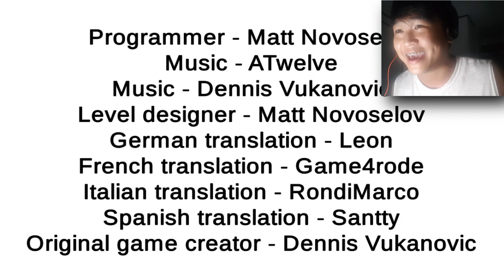SLENDRINA'S BACK WITH A NEW GAME!!!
Memoriess are flowing back into me again... feels like a past half of a decade by now qwq

In this video, I attempted to play a Slendrina game that takes place in none other than the basement... the fricking basement! It doesn't get a lot worse than this, the deeper we go.

I would honestly call this one a fanmade game that is not official to the original games, the original game developer of the series... "DvLoper" made.

Other than any other smol criticisms I point out throughout the video, I just realized it now how the fact that this short inspirational-crafted game was created from a small team just amazes me. And other than any of that, they would have done a great job working on it just to make it possible to play and to relive the good 'ol sweet precious memories :D

►Dat Chilly Outro Background Music (Joe Corfield - Wildflower)

Welcome to the NecroMancer YouTube Channel where I bring you all the variety of entertainment you need and deserved after all the years we have come through. This is where all the beautiful moments, memories, all the things that are memorable to cherish can be found by creating just a single video or anything else which can be outside the platform. I value the relationship between my audiences much more than creating videos by myself for you have been making all these opportunities so possible to me and I cannot really thank you all enough. I create content for what is best for the audience and somewhat myself to satisfy your needs for entertainment. Here in NecroMancer where I value your opinions as to the audience much more than I do. Likewise, I am here to ensure you that I am going to bring you exactly the services that you all need. Feel free to subscribe today if you feel convinced as picking that decision would benefit both of us and turn on those notifications in case if you do not want to miss all the content I have created.